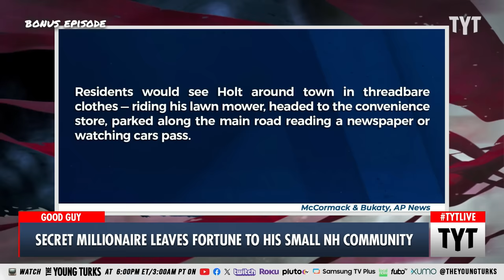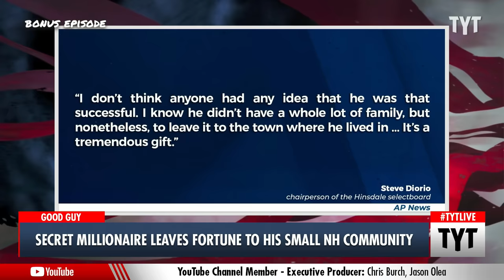The WILD Secret Of A Frugal, Small Town Man Gets Revealed After He Dies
Geoffrey Holt managed a mobile home park in Hinsdale, New Hampshire and never bothered with furniture. Cenk Uygur and Ana Kasparian discuss on The Young Turks.

"HINSDALE, N.H. (AP) — Geoffrey Holt was unassuming as the caretaker of a mobile home park in Hinsdale, New Hampshire, where he lived a simple, but curious life.

Residents would see Holt around town in threadbare clothes — riding his lawn mower, headed to the convenience store, parked along the main road reading a newspaper or watching cars pass."

231121__BE03GoodGuy